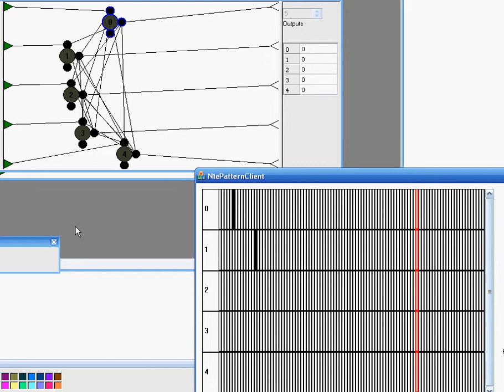Autoassociative temporal memory based on extended SRM0 neural network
There is a net of 5 extended SRM0 neurons shown on this video in the process of learned temporal pattern recalling. There are 5 global inputs and outputs for this network shown on the left and on the right sides of picture with green and white triangles respectively. Arriving and generated spikes are shown with the bold arrows. Before that the network was learned during 50 iteration to remember a spatial-temporal spike pattern consisting of 5 sequential spikes arriving on global inputs (the first spike arrived on top input, then after some fixed delay the second spike arrived on the second input and so on till the fifth spike). Each neuron in the network remembered the local spike context that he had received right before the global input spike. After this learning process the network has got the ability to reconstruct the whole pattern having only the first two input spikes. You can see that after receiving the first two spikes the three bottom neurons generate their spikes maintaining the original delay values so that that original pattern is reconstructing on the global outputs of the network (white triangles). This simulation was made on self-made software NeuroTeach. Input pattern is shown on the left-bottom window.